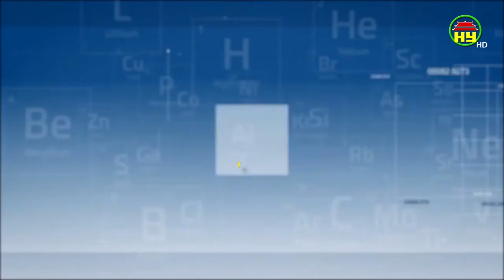10 mẹo dân gian chữa táo bón cho trẻ sơ sinh